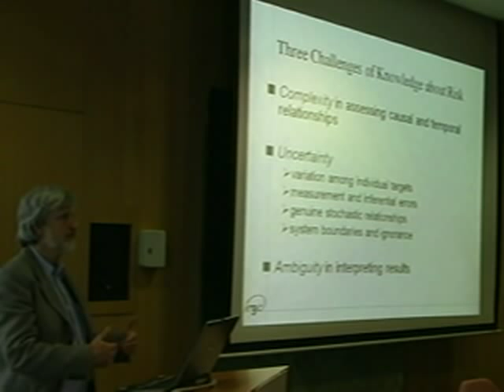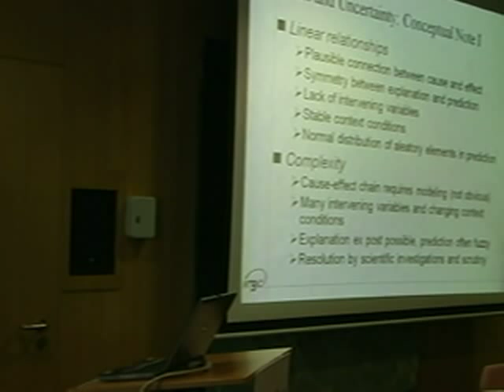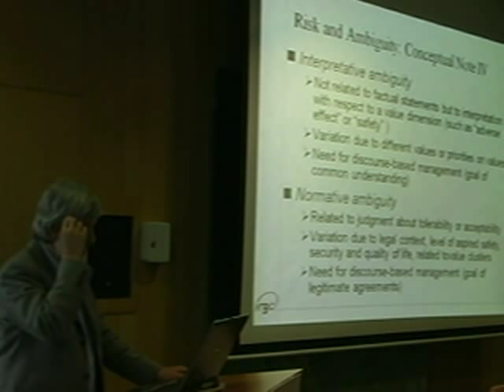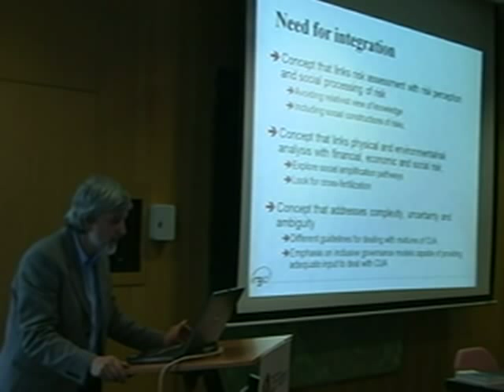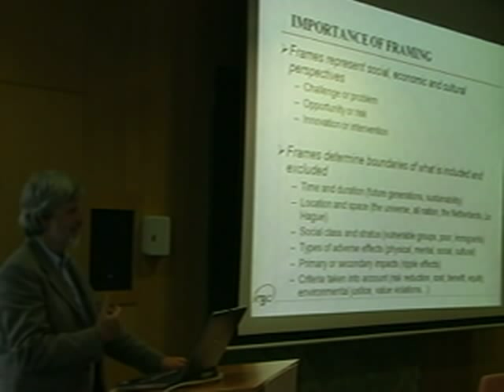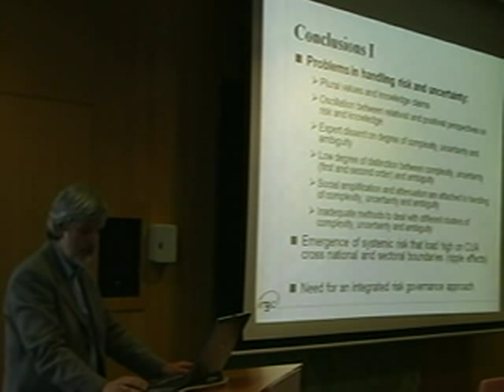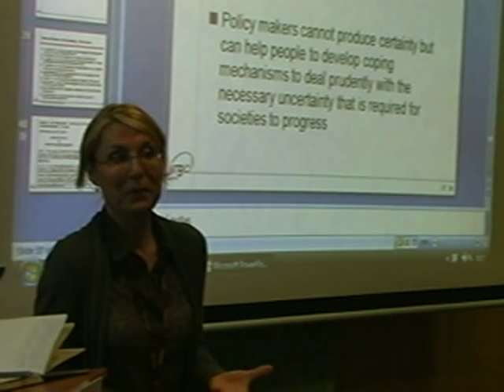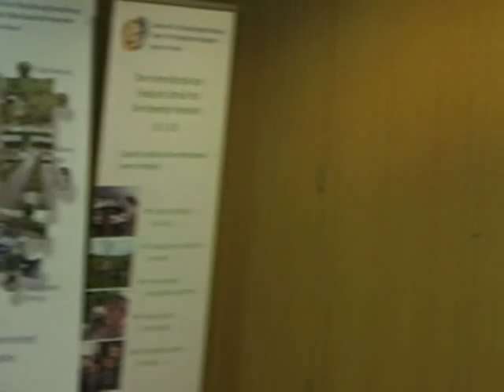ZEF: Risk and uncertainty seminar with Prof. Ortwin Renn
Risk and Uncertainty lecture: "Coping with complexity, uncertainty and ambiguity: New approaches towards risk governance"

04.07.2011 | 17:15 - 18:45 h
The Center for Development Research (ZEF) and the United Nations University in Bonn (Institute for Environment and Human Security) jointly organize a seminar series on Risk and Uncertainty for Sustainable Development.

We would like to cordially invite you to the next lecture of the joint lecture series with:

Professor Ortwin Renn (University of Stuttgart, Institute of Social Sciences, Department of Technological and Environmental Sociology)

on: "Coping with complexity, uncertainty and ambiguity: New approaches towards risk governance"

Chair: Dr. Conrad Schetter, ZEF Senior Researcher
Discussant: Dr. Koko Warner, Head of Section, UNU Bonn (tbc)

Time and place:Monday, July 4,
5.15 p.m. - 6.45 p.m.
at ZEF, Walter-Flex-Straße 3, Bonn (ground floor conference room)

Background information: In this seminar series we will address opportunities, risks and uncertainties for development. Uncertainty, i.e. the unknown unknowns, is a particular challenge. Risk and uncertainty have become a focal topic among development researchers, policy makers and practitioners as worldwide, economy and ecology have been assailed by a series of global crises: financial crisis, high and volatile food and oil price, and/or climate change. These crises present threats to development and to the achievement of the Millennium Development Goals (MDGs). The understanding, mitigating and controlling of risk and uncertainty is far from being understood. The seminar series will be a forum for agenda setting and discussion on related themes with leading experts in this field of research and policy.